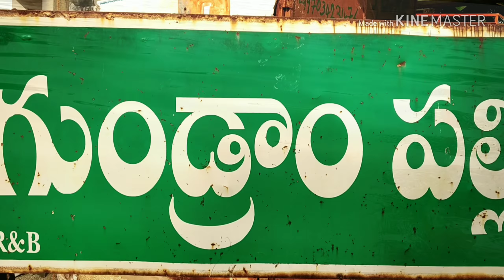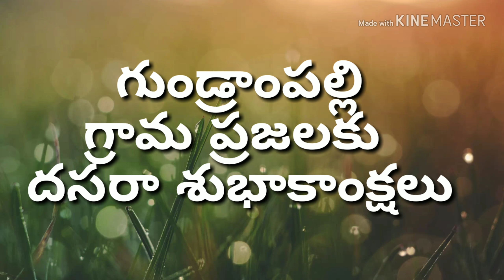గుండ్రాంపల్లి బతుకమ్మ పాట 2018 || దసరా శుభాకాంక్షలు